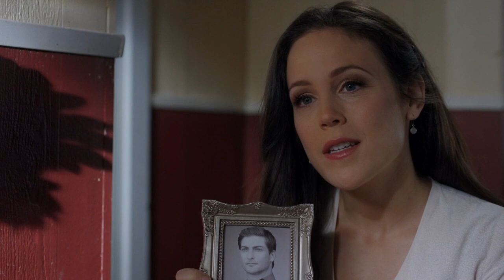Elizabeth + Jack + Baby Jack [WCTH] “How Long Will I Love You?”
a music video in memory of Jack Thornton

Video: Hallmark Channel’s ‘When Calls The Heart’